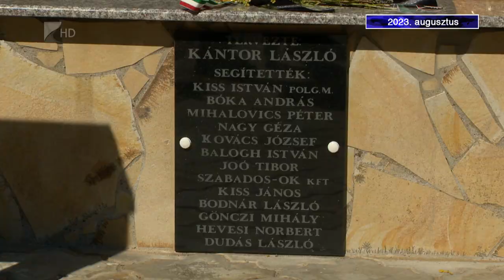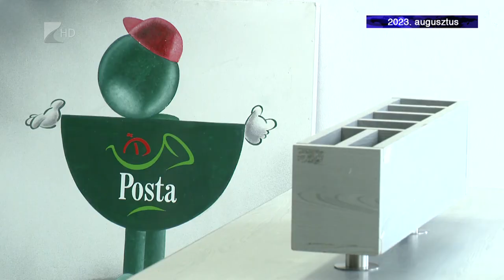2023 augusztus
Augusztusban már rendesen berobbant a nyár. A nagy hőséget nehezen viselték a Nyíregyházi Állatkert pingvinjei is, akik azért így is szenzáció számba mentek. Tiszanagyfaluban elkészült az ivóvizes beruházás, Kemecsén a bölcsőde, Kisvárdán pedig újranyitott a posta. Augusztusi híreink következnek.